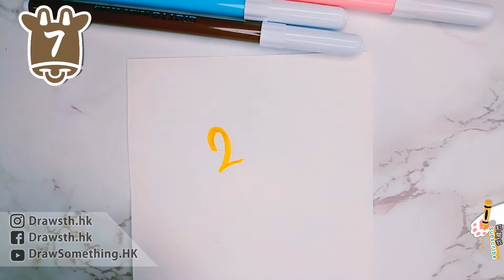新年 畫畫 2021牛年 賀卡 數字畫 字體設計 生肖年畫圖片 插圖 手繪 簡易 圖案 牛年賀卡 手繪 ｜卡通 漫畫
學習如繪畫2021牛年賀卡圖案
以牛牛為主題的數字畫，帶有字體設計的概念
將2021這數字融入牛牛的圖案當中

● 在愉快的氣氛下感受繪畫的樂趣，建立技巧與自信
● 跟隨每一個步驟就可以輕鬆完成作品
● 適合任何年齡朋友的影片

◆ 你可以學習如何使用不同顏色來製做層次感
◆ 在這裡可以找到有趣的繪畫技巧與塗色樂趣
◆ 簡單易明的繪畫課程，適合初學者
◆ 可以親手繪畫可愛的圖畫來送給別人或慶祝特別節日

請享受藝術，享受創造力和成為小畫家的樂趣：)
或許你有什麼想要我畫都可以留言告訴我哦~

以簡易線條完成，訓練掌握線條的曲直輕重，先把它的不同部位分解、概括成不同的基本形狀，然後再組合在一起畫。只要用心，按著順序畫，就都能畫出來，就不會覺得難畫啦：)

學習比例結構與前後立體的距離感，有了對圖型組成的分解概念後，畫畫之前先分析一下它是由哪幾種形狀組成，然後再按順序一步步地畫，再加入創意，漸漸就能建構到屬於自己的畫作。

★進階繪畫(Intermediate  Drawing)：
訓練上色技巧和學習更複雜及精細的條線運用，掌握比例及創作構圖，學習使用不同的物料製造去營造不同的畫作氣氛，練習層次及立體感，讓作品效果更完整豐富。

有關Doodle Art(隨意塗鴉插畫)、手繪插圖、繪本筆記、手帳..輕鬆繪畫一些插圖，結合使用不同畫材的繪圖方式與技巧，從簡易入手卻能讓你學習畫出好看的作品，沒有畫畫技巧也可以享受畫畫。

可愛有趣的DIY手工勞作和黏土除了可以訓練創創意，也能增強手指肌發展、手眼協調及觀察力，不僅局限畫畫的思考模式，超出平面的創作，創作立體多元化的作品過程可以訓練腦筋靈活，過程好玩又充滿樂趣，隨時會有新的體會與發現，讓我們一起來愉快做手工吧。

★感謝你 你亦能以捐助的方式支持我：payme.hsbc/drawsth

Let's share the fun of drawing together, learn how to draw interesting pictures step by step, and watch our videos to learn drawing easily.
Both adults and children can draw their own works. Follow my videos and you can draw.

Hello, my name is Nico and I am also an Art Teacher. I like painting and hand-crafting, which are things that adults and children will like. Follow me to learn how to draw and make interesting works. I hope you will have a pleasant painting experience on my channel and also learn to create new things.

If you are interested in watching some of my student works, welcome to have a look of my Instagram ★

Glad you could find me and let us experience the fun of drawing together：)